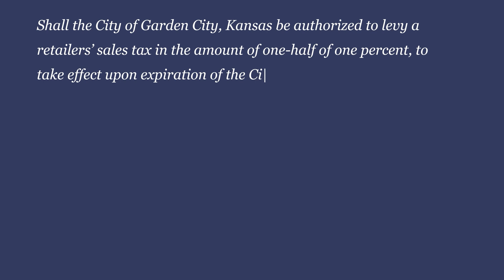Sales Tax Facts Pt. 1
The deadline to register to vote in the August 6th, 2024 election is July 16th! The City of Garden City will be asking voters whether or not to reauthorize the existing 1/2 of one percent sales tax for an additional 10 years. The revenues from the sales tax have been used to stabilize property tax levies by the City.